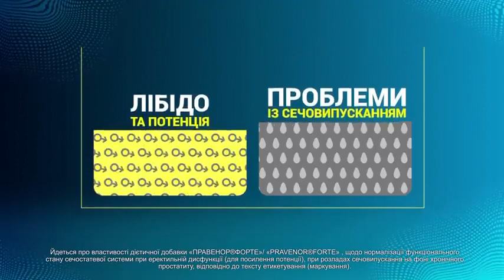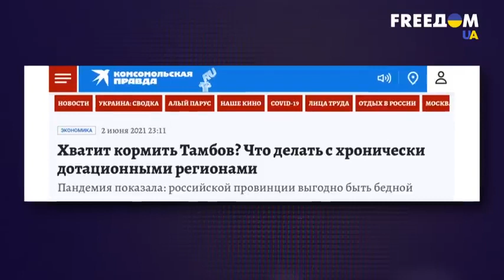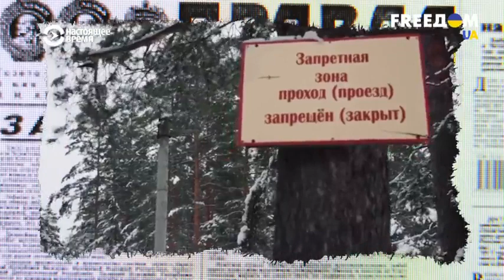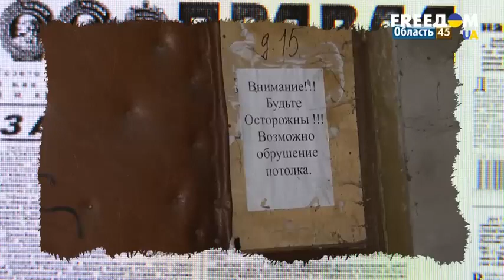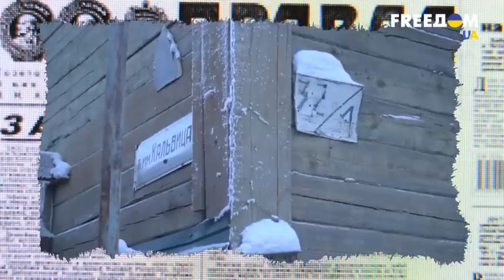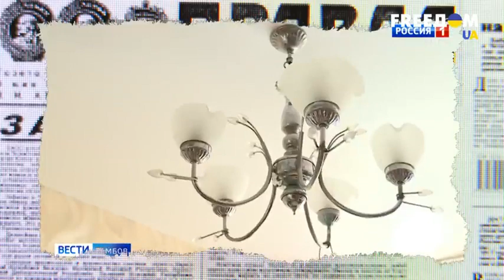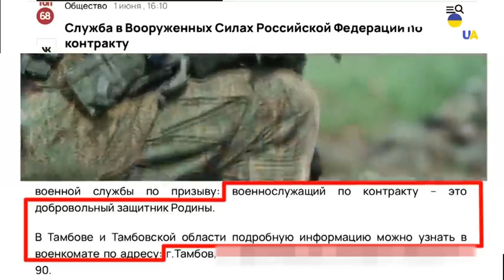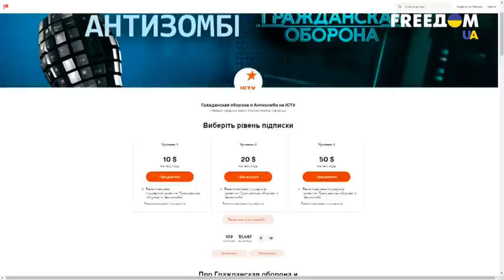#4384. Химическая АТАКА ТАМБОВА! Город утопает в ФЕКАЛИЯХ! Такого ВЫ ЕЩЕ НЕ ВИДЕЛИ.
На нашем канале отобраны:
ТОЛЬКО
ТОЛЬКО
ТОЛЬКО
ТОЛЬКО
ТОЛЬКО
ТОЛЬКО
ТОЛЬКО

По материалам авторов.

普京是屠夫!!!